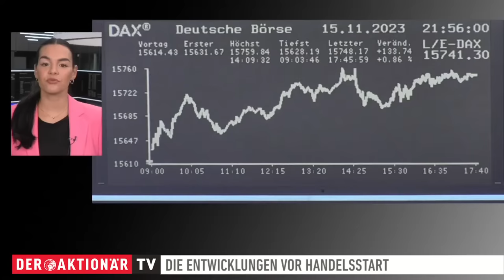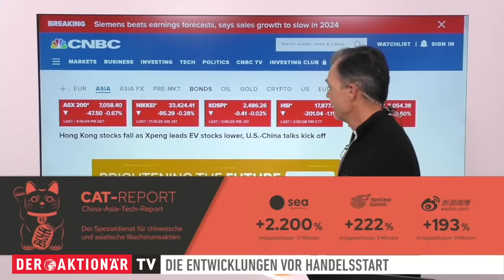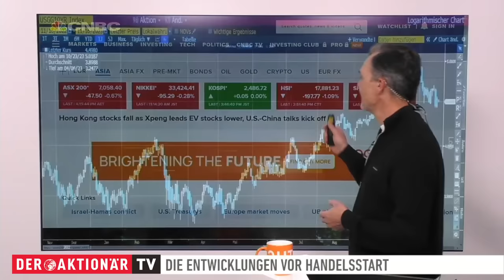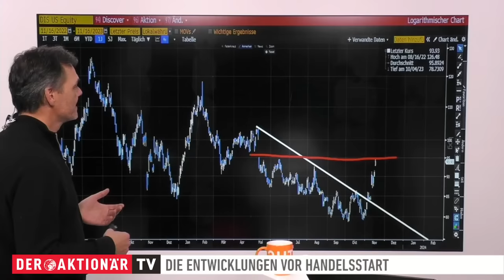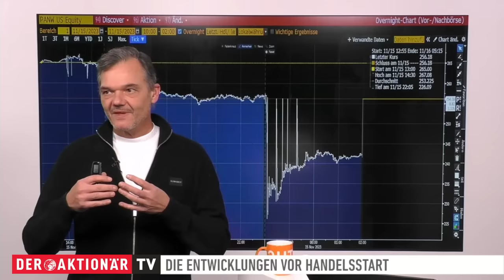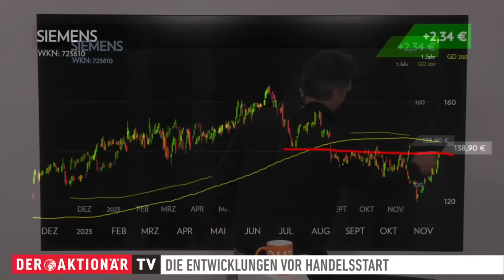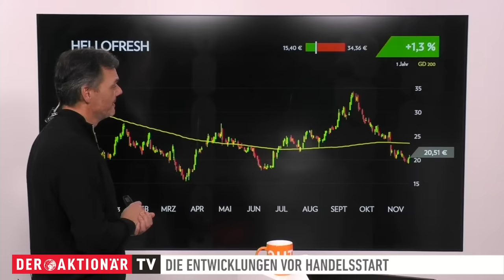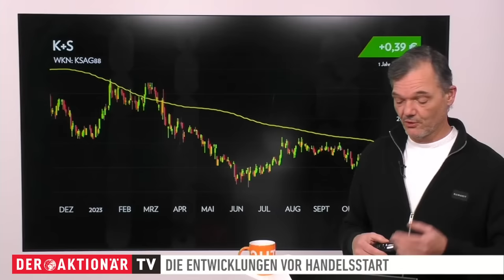Märkte am Morgen: Walt Disney, Palo Alto, Siemens, HelloFresh, Ceconomy, Zalando, K+S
Die DAX ist weiter auf dem Vormarsch. Der Start war gestern noch etwas zurückhaltend. Dann ging es aber schnell weiter nach oben. Heute muss der DAX mit gemischten Vorgaben aus Übersee zurechtkommen. Asien schwächelt diesmal.

Bei den Einzelwerten geht es heute um Walt Disney, Palo Alto, Siemens, HelloFresh, Ceconomy, Zalando und K+S.

Live aus Frankfurt meldet sich Korrespondentin Kübra Anac mit einem ersten Stimmungsbericht kurz vor Handelsbeginn.

Weitere Informationen zu den genannten Einzelwerten finden Sie hier:
Siemens: Rekordgewinn, mehr Dividende, News zu Innomotics‑IPO – das sind die nächsten Ziele